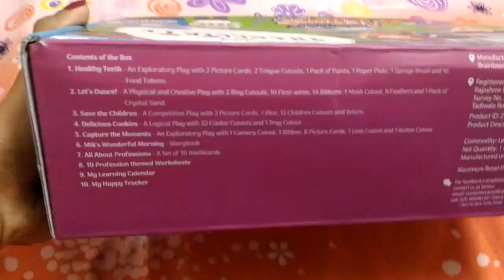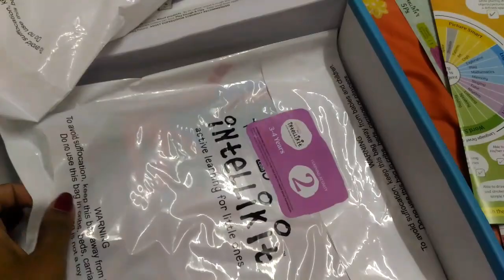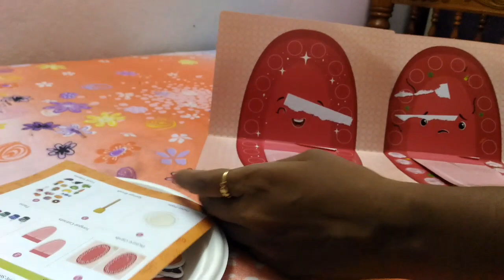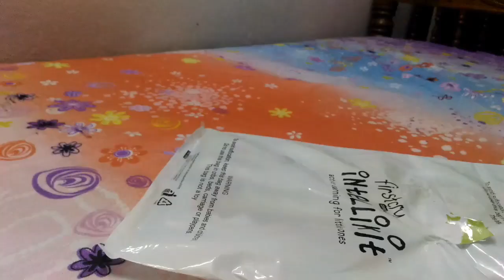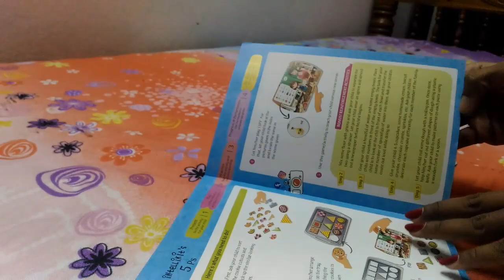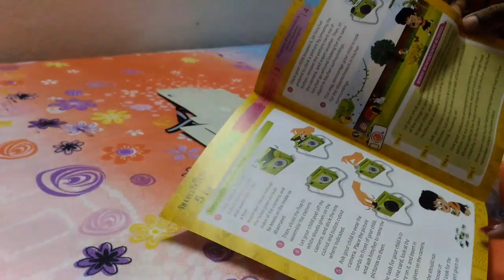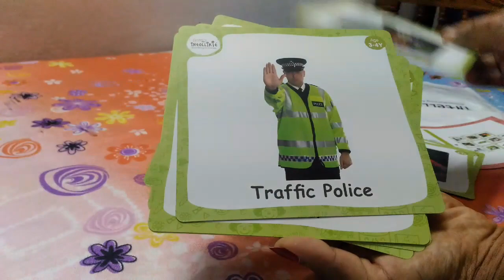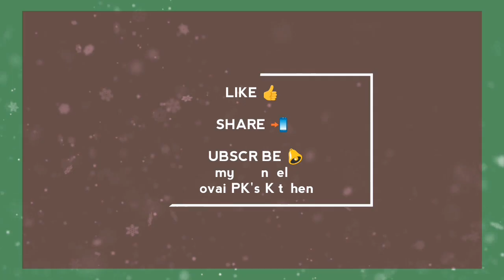Firstcry intellikit 3-4yrs box/inside intellikit activity box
By this kit in the below given link